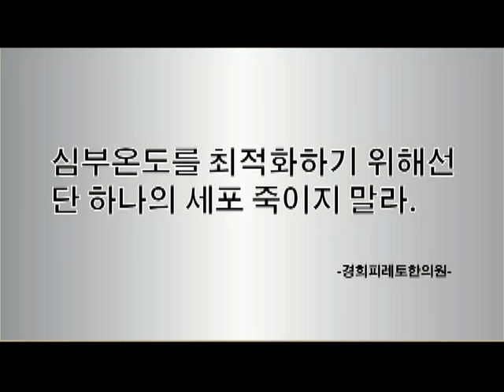사마귀 발생원인 및 치료방법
왜 사마귀가 발생되는지를 정확히 이해해야 합니다.